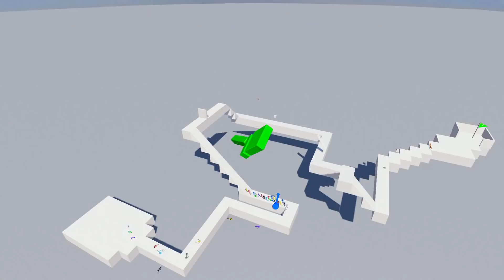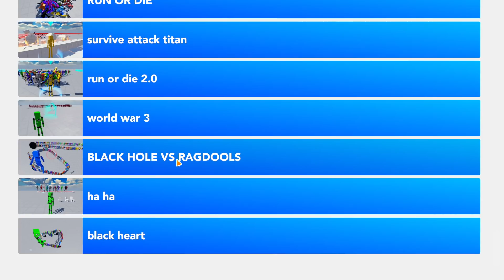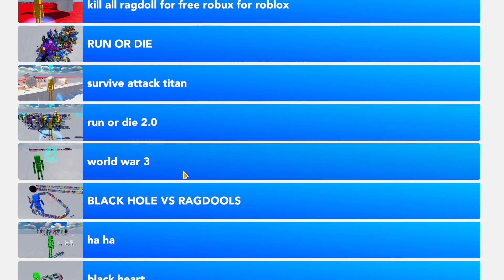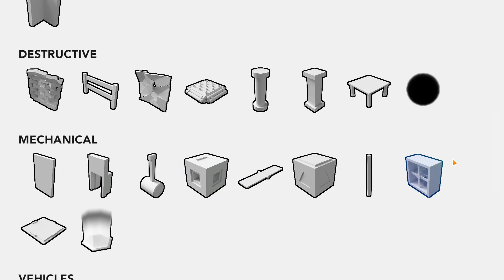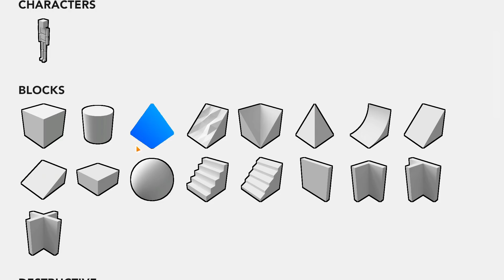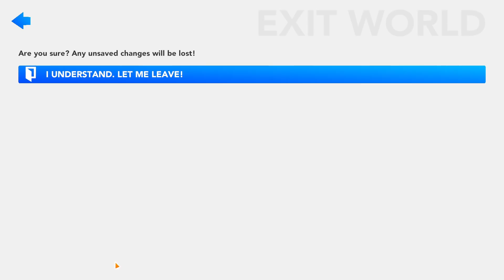1000 MONIGOTES VS UN AGUJERO NEGRO | FUN WITH RAGDOLLS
Hoy os traigo FUN WITH RAGDOLLS! Me ha parecido muy divertido así que espero que os gustee! Montonazo de LIKES para más! :D